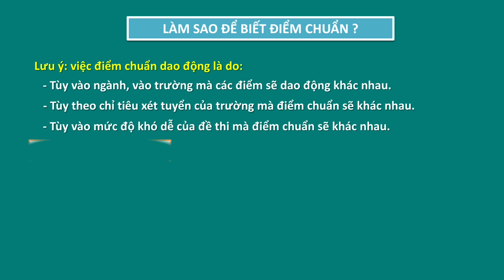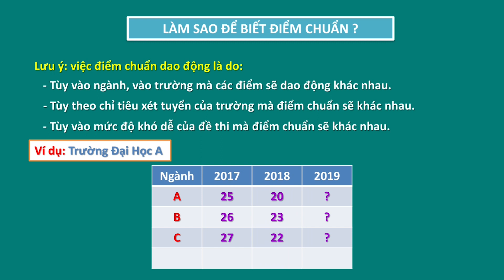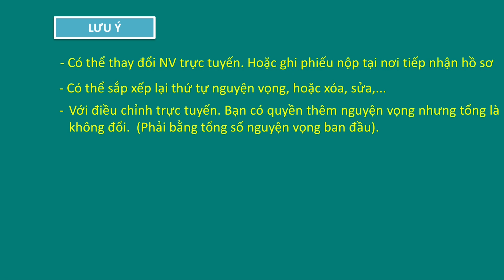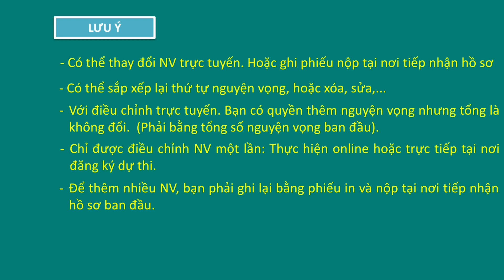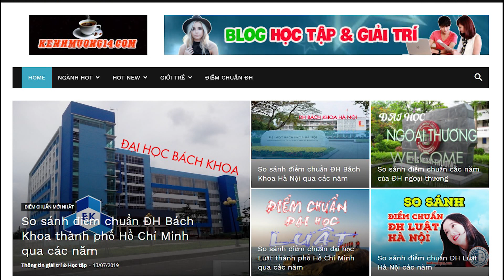Tư vấn thay đổi nguyện vọng tăng cơ hội đỗ Đại Học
Tư vấn thay đổi nguyện vọng tăng cơ hội đỗ Đại Học. Thay đổi nguyện vọng như thế nào để có cơ hội đỗ Đại Học cao nhất. Cách thay đổi nguyện vọng dễ đỗ nhất.
Lưu ý:
- Thay đổi trực tuyến thì chỉ được: thay đổi vị trí các nguyện vọng. Có thể xóa, sửa nguyện vọng nhưng không được thêm nguyện vọng. Ví dụ:
lúc đầu đăng ký 4 nguyện vọng thì bây giờ không thể thêm thành 5,6,7,8...
- Thay đổi bằng phiếu thì ngược lại. Bạn có thể thay toàn bộ nguyện vọng, thêm 100 nguyện vọng cũng được, miễn là phải đóng 30.000 đồng cho mỗi nguyện vọng được thêm. Thay đổi bằng phiếu thì đến nơi bạn đã nộp hồ sơ trước đó để thay đổi. Ví dụ học sinh cấp 3 thì nộp tại trường mình đã học. Thí sinh tự do thì đến nộp nơi trước đó đã nộp.
- Khi phần mềm xét điểm các NV thì nó chỉ ưu tiên cho người điểm cao (từ trên xuống) mà không ưu tiên cho NV nào. Ví dụ: Bạn A đăng ký ngành A là NV 1, bạn B là NV 2, bạn C là NV 3...bạn N là NV 40... Máy tính sẽ lấy từ trên cao xuống khi nào đủ chỉ tiêu thì thôi chứ không kể NV nào.

Các bạn xem video của
thichphimngan cachthaydoinguyenvong2019 Kênh này là kênh Vlog về giới trẻ về cuộc sống, tình yêu, nghề nghiệp tương lai. Kênh cũng hướng đến giải trí về lĩnh vực tư vấn tâm lý, tư vấn tình yêu. Kênh cũng sẽ làm phim ngắn về cuộc sống, truyền động lực, truyền cảm hứng. Tôi hi vọng bạn có một thời gian tuyệt vời trên kênh của tôi hoặc tìm thấy được một điều gì đó mà bạn cho là tốt cho bạn. Mong các bạn chia sẻ kênh và ủng hộ chúng tôi.